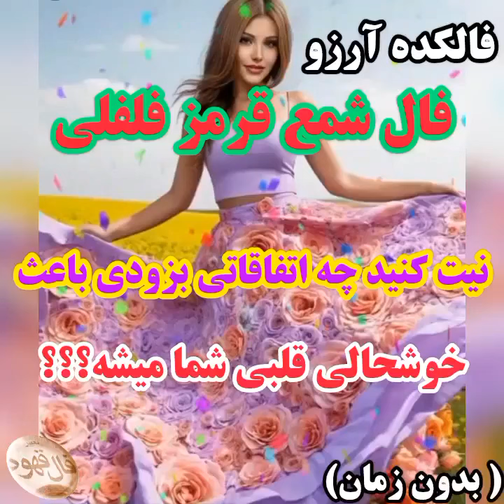🔮🔔(نیت کنید❤️ فال جذاب شمع قرمز فلفلی❤️ ببینیم بزودی چه خبره؟؟؟بدون زمان) پیام در واتساپ09031709319